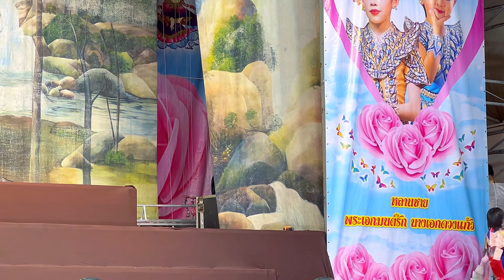เรื่อง